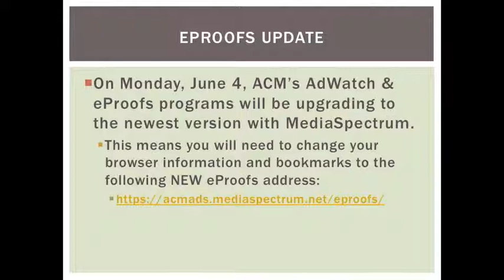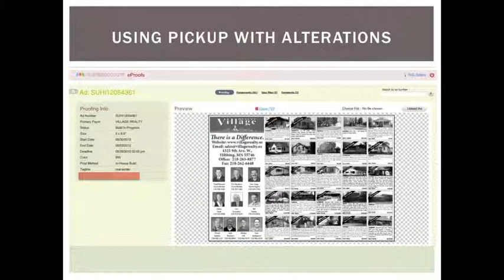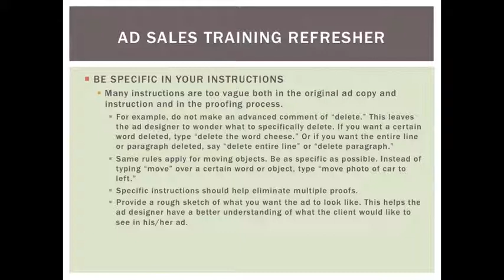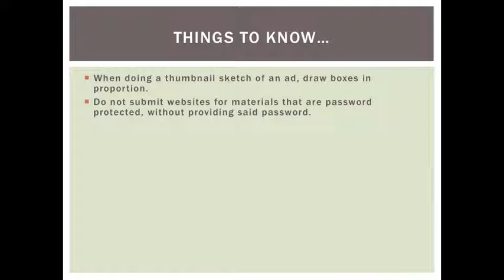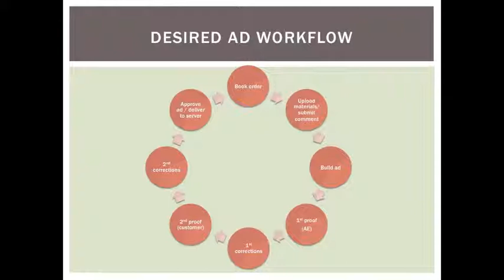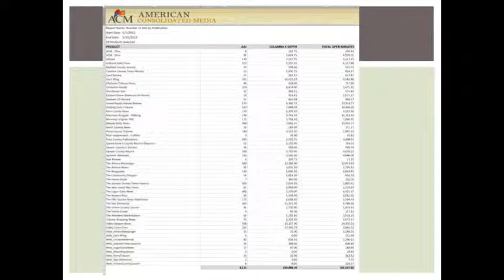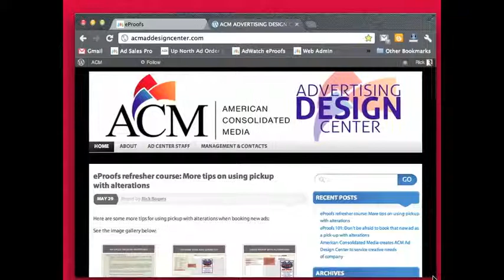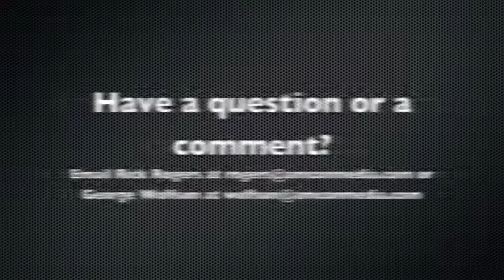eProofs Refresher Training